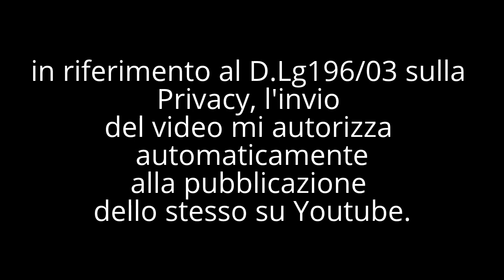TOCCA A TE.. avrai il CORAGGIO !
DOMANDE:
1 Come ti chiami ?
2 Come si chiama il tuo amico?
3 Da quanto tempo hai il tuo amico?
4 Perchè hai scelto lui come Amico da compagnia?
5 Che rapporto hai con lui?
6 Quali emozioni ti trasmette?
7 Come interagisce con te ?
8 Hai altri animali? se si quali?
9 Lascia un messaggio  a chi ti sta guardando
10 Salutami :)